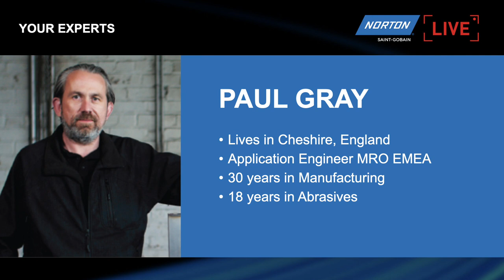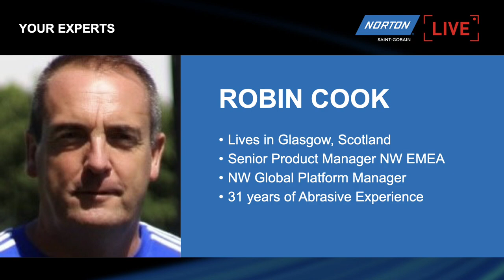Norton Live: Abrasive Solutions for the Stainless Steel Fabricator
In this live stream, Norton expert Paul Gray explores a variety of abrasive solutions that are ideal for metal fabrication jobs.

Stainless steel is a notoriously difficult material to work with due to its heat sensitivity, many different applications and specific finishing requirements.

Watch as Paul provides product demonstrations including removing burn marks and welds and then holds a question and answers session to help you perfect your metal fabrication skills.

or contact your local Norton distributor.

PRODUCT SUMMARY:
Time
00:00 - Intro
13:15 – Remove Burn (Norton Beartex High-Strength Disc)
19:00 -  Remove Welds (Norton Quantum™ Fibre Disc – with Back-up Pad)
25:37 – Finishing Weld Joint (Norton Vortex Rapid Blend – Medium grade)
32:20 – Extra Finishing (Norton Rapid Blend 2SF)
37:40 - Weld Removal and Finishing in tight areas (Norton Vortex Rapid Blend and 2SF for Finishing)
44:18 – Remove Scratches (Norton R929 File Belt)
44:33 – Blend Scratches (Norton File Belt)
51:00 – Finishing – (Norton Satinex Wheel)